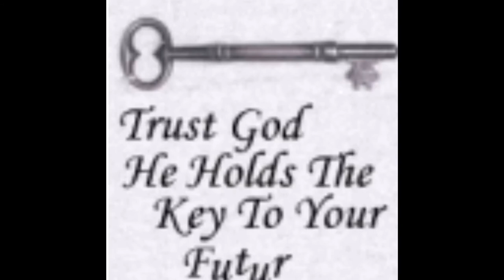When One Door Closes, God Can Open Multiple Doors Open - Jeffrey Lampkin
Just in case you’ve missed Jeffrey Lampkin’s “Light It Up” Daily Inspiration on the BIG DM 101.3 FM today, here goes. “When One Door Closes, God Can Open Multiple Doors Open”